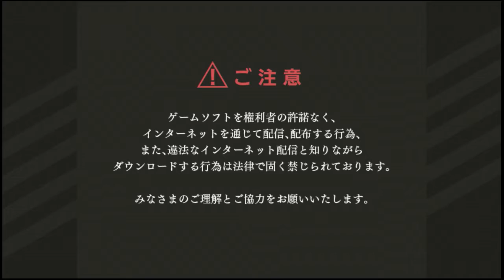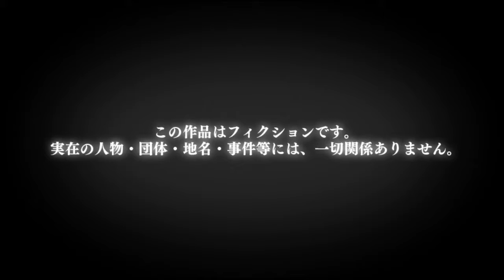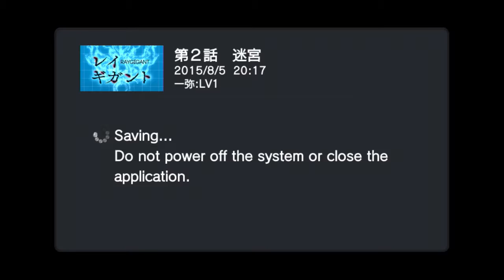[PSV] Ray Gigant 1st Hour Play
Battle giant enemies...or watch people talk. Same thing, really.